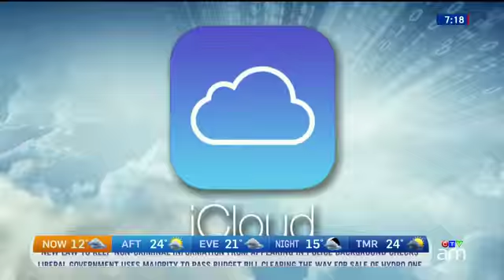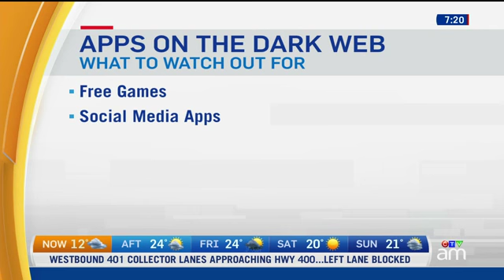Apps and the dark web: Keeping your info safe from hackers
Tech analyst Carmi Levy explains how hackers can expose your app data to the dark web, and tips on how to protect your personal info.